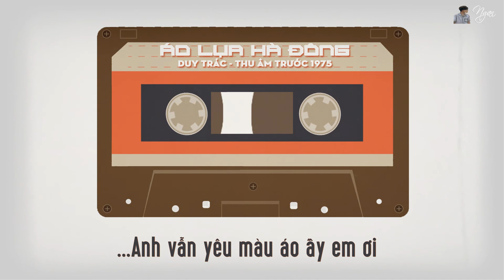[Lyric] Áo Lụa Hà Đông - Duy Trác - Ngô Thụy Miên Thu âm trước 1975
🎵 Bài hát ÁO LỤA HÀ ĐÔNG  một sáng tác của NHẠC SĨ NGÔ THỤY MIÊN được thể hiện rất cảm xúc với giọng ca DUY TRÁC.
 📷 Hình ảnh được thiết kế bởi Ngạn Channel.

(vui lòng điền form trên nếu bạn muốn thực hiện 1 lyric nhạc nào đó.)

[HỢP ÂM] Áo lụa Hà Đông
 Sáng tác: nhạc Ngô Thụy Miên, thơ Nguyên Sa |  Nhạc Trữ tình | Điệu: Slow.

1. Nắng Sài [Am] Gòn anh đi mà chợt [F] mát
Bởi vì [Dm] em mặc [G7] áo lụa Hà [C] Đông
Anh vẫn [E7] yêu màu áo ấy vô cùng
Anh vẫn [Dm6] yêu màu áo ấy vô [E7] cùng

ĐK:
Anh vẫn [Am] nhớ em ngồi đây tóc [F] ngắn
Mà mùa [E7] Thu dài lắm ở chung [Am] quanh [A7]
Linh hồn [Dm] anh vội [G] vã vẽ chân [C] dung
Bay vội vã [Em] vào trong hồn mở [E7] cửa

Em chợt [F] đến, chợt [Dm] đi, anh vẫn [F] biết
Trời chợt [C] mưa, chợt [Dm] nắng chẳng gì [C] đâu
Nhưng sao [F] đi mà không bảo gì [E] nhau?
Để anh [E7] gọi tiếng thở buồn vọng [E7] lại

2. Em ở [Am] đâu, hỡi mùa Thu tóc [F] ngắn?
Giữ hộ [Dm] anh màu [G7] áo lụa Hà [C] Đông
Anh vẫn [Em] yêu màu áo ấy vô cùng
Anh vẫn [Dm] yêu màu áo [E7] ấy vô [Am] cùng
Anh vẫn [Dm] yêu màu áo ấy em [Am] ơi

👉 Note:
✔️Ngạn là kênh tổng hợp nhạc và edit video chứ không làm nhạc.
✔️Do đó các bài hát hoặc âm nhạc được sử dụng trong video không thuộc sở hữu của Ngạn.